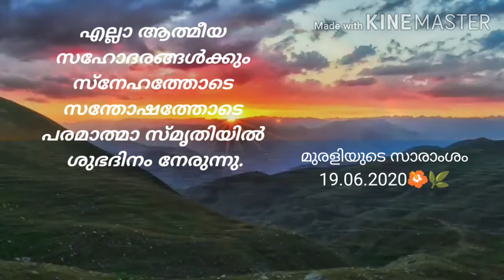ഈശ്വരീയ മഹാവാക്യങ്ങൾ🌿🌺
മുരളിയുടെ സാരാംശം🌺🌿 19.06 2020